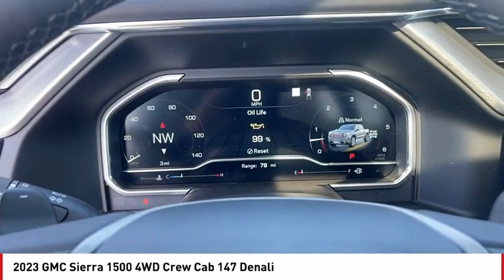2023 GMC Sierra 1500 San Angelo TX G23295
2023 GMC Sierra 1500 4WD Crew Cab 147 Denali

Heated/Cooled Leather Seats, Heated Rear Seat, 4x4, Trailer Hitch, DENALI RESERVE PACKAGE, TRANSMISSION, 10-SPEED AUTOMATIC WITH... ENGINE, 5.3L ECOTEC3 V8, Bed Liner. SUMMIT WHITE exterior and JET BLACK interior, Denali trim CLICK NOW! KEY FEATURES INCLUDE Leather Seats, 4x4, Heated Driver Seat, Heated Rear Seat, Cooled Driver Seat Keyless Entry, Privacy Glass, Steering Wheel Controls, Alarm, Heated Mirrors. OPTION PACKAGES DENALI RESERVE PACKAGE includes (CWM) Technology Package, (CF5) sunroof, (BRS) GMC MultiPro Power Steps and (SH0) 22 Painted Aluminum Wheel with Machining and Bright Chrome Inserts, TECHNOLOGY PACKAGE includes (DRZ) Rear Camera Mirror and (UV6) Multicolor 15 Diagonal Head-Up Display (Includes (KSG) Adaptive Cruise Control. AUDIO SYSTEM, 13.4 DIAGONAL PREMIUM GMC INFOTAINMENT SYSTEM WITH GOOGLE BUILT IN, INCLUDES COLOR TOUCH-SCREEN, MULTI-TOUCH DISPLAY, AM/FM STEREO Bluetooth streaming audio for music and most phones; featuring wireless Android Auto and Apple CarPlay capability for compatible phones, advanced voice recognition, in-vehicle apps, personalized profiles for infotainment and vehicle settings (STD), ENGINE, 5.3L ECOTEC3 V8 (355 hp [265 kW] @ 5600 rpm, 383 lb-ft of torque [518 Nm] @ 4100 rpm); featuring Dynamic Fuel Management (STD), TRANSMISSION, 10-SPEED AUTOMATIC WITH ELECTRONIC PRECISION SHIFT, ELECTRONICALLY CONTROLLED with overdrive, and tow/haul mode and steering column paddle shifters. Includes Cruise Grade Braking and Powertrain Grade Braking (STD). GMC Denali with SUMMIT WHITE exterior and JET BLACK interior features a 8 Cylinder Engine with 355 HP at 5600 RPM*. WHO WE ARE Our experienced and professional staff here at Mitchell Buick-GMC in San Angelo, Texas, your Midland GMC and Buick, serving Ballinger and Odessa Horsepower calculations based on trim engine configuration. Please confirm the accuracy of the included equipment by calling us prior to purchase.